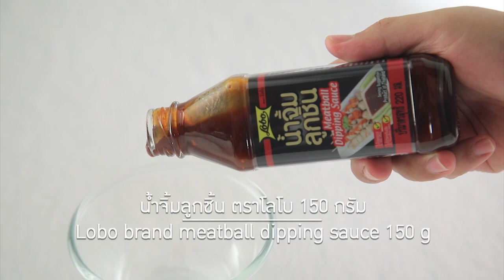ปลาซาบะย่างสามรส ทำง่าย สไตล์ "อ.ยิ่งศักดิ์"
ปลาซาบะย่างสามรส (ผลิตภัณฑ์  ผงทำแหนม ตรา โลโบ)

สิ่งที่ต้องเตรียม (ปลาซาบะย่าง)
เนื้อปลาซาบะแล่ครึ่งตัว      2 ชิ้น
น้ำจิ้มลูกชิ้น ตราโลโบ   50 กรัม
งาขาวคั่ว สำหรับโรยหน้า
ขิงดองสำหรับรับประทานคู่
สิ่งที่ต้องเตรียม (น้ำจิ้ม)
น้ำจิ้มลูกชิ้น ตราโลโบ      150 กรัม
ขิงสับละเอียด                   2 ช้อนชา
ช่อผักชี สำหรับโรยหน้า

วิธีทำ(ปลาซาบะย่าง)
1.เคล้าเนื้อปลาซาบะกับเกลือป่นเสิรมไอโอดีนให้เข้ากัน จากนั้นนำลงย่างบนตะแกรง ในระหว่างที่ย่าง ทาตัวปลาด้วยน้ำจิ้มลูกชิ้น ตราโลโบ ทั้งสองฝั่งจนกระทั่งเนื้อปลาสุกทั่วดี
2.จัดใส่ภาชนะเสิร์ฟ โรยด้วยงาขาวคั่ว จัดรับประทานกับน้ำจิ้มข้าวสวย และขิงดอง พร้อมเสิร์ฟ

วิธีทำ(น้ำจิ้ม)
1. เทน้ำจิ้มลูกชิ้น ตรา โลโบใส่ภาชนะ ตามด้วยกระเทียมสับละเอียดและขิงสับละเอียด คนผสมให้เข้ากัน
2. ตักใส่ภาชนะเสิร์ฟ โรยหน้าด้วยช่อผักชี เตรียมไว้

▲Line @yingsakfood